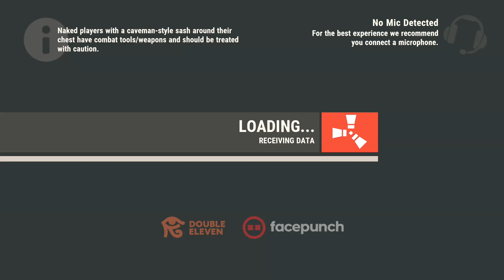A Broken Alliance - Rust Console Edition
A Broken Alliance - Rust Console Edition Gameplay